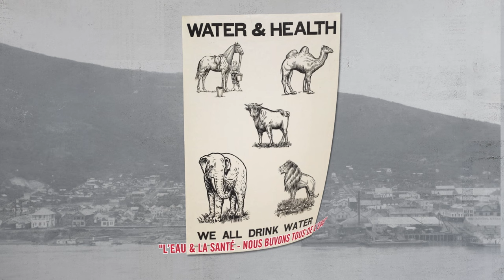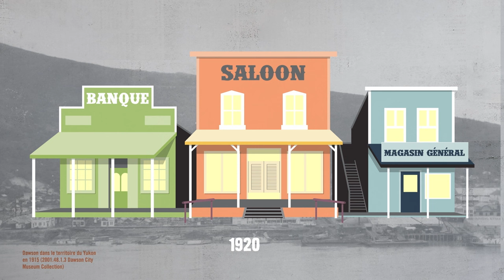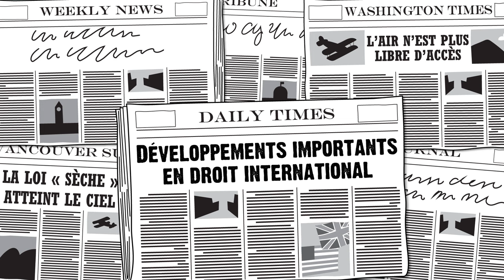La prohibition et le Yukon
Au milieu de la période de la prohibition au Canada durant le 20e siècle, le Yukon s’est retrouvé au cœur des affaires nationales et internationales, avec des répercussions durables sur la terre et dans le ciel.

Au début des années 1820, le mouvement de la tempérance, une campagne mondiale visant à limiter la consommation d’alcool, s’est développé au Canada, propulsant le pays dans l’ère connue sous le nom de « la prohibition ». Ce mouvement a eu des répercussions sur de nombreux aspects de la vie canadienne, comme le droit de vote des femmes, et les modèles économiques et sociaux. Au Yukon, l’histoire de la prohibition en est une de changement social et politique, de résolution créative de problèmes, et de prises de position pour faire avancer les intérêts nationaux et les politiques internationales.

Cette vidéo a été produite par le Défi de la citoyenneté, un programme de Historica Canada. Répondez à nos jeux-questionnaires, incluant Le Défi, et consultez davantage de ressources éducatives au sujet de l’éducation civique et de la citoyenneté sur L’Encyclopédie canadienne

SUIVEZ-NOUS!

Trouvez plus de contenu éducatif sur:
historicacanada.ca
thecanadianencyclopedia.ca

Crédits:
Production de la vidéo par Pulp Studios Inc.
Ariane Mahrÿke Lemire (Narration)